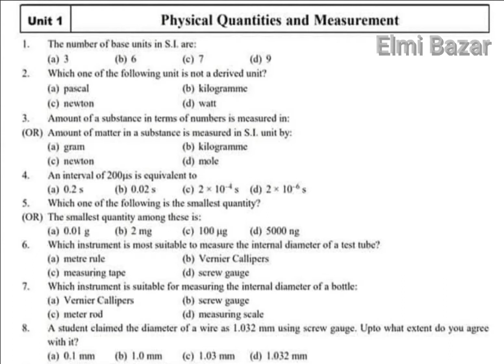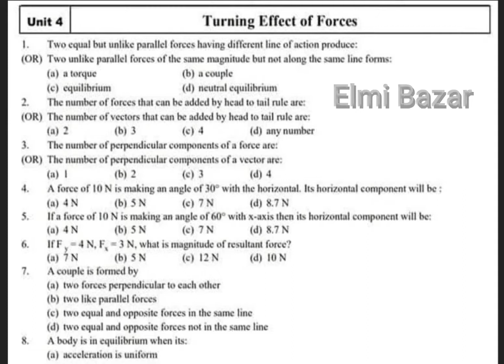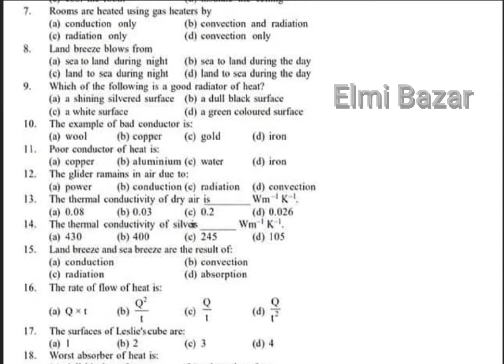9th Class Physics full book MCQs || Punjab Board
9th Class Physics full book MCQs || Punjab Board